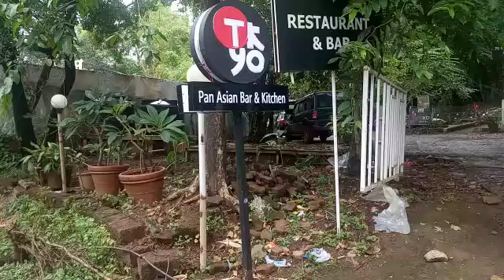tokyo bar and kitchen led board goa